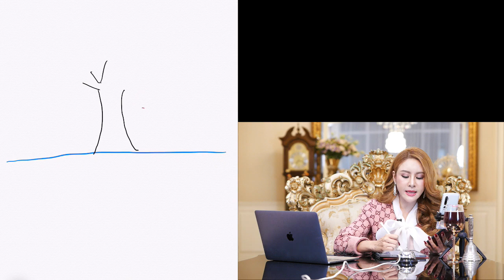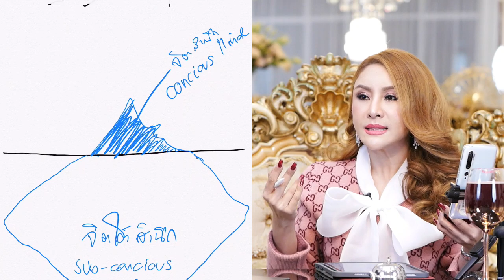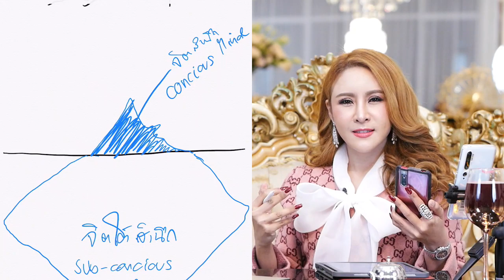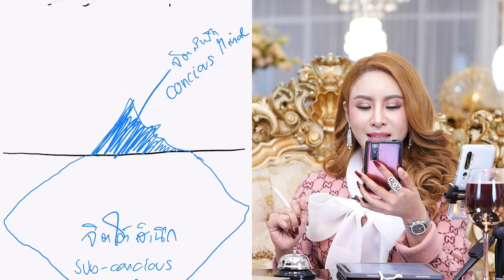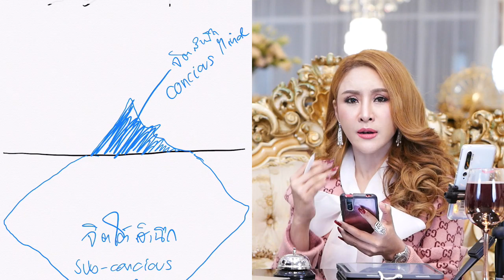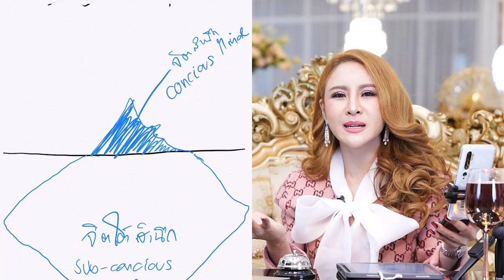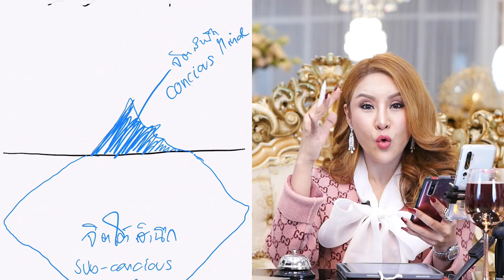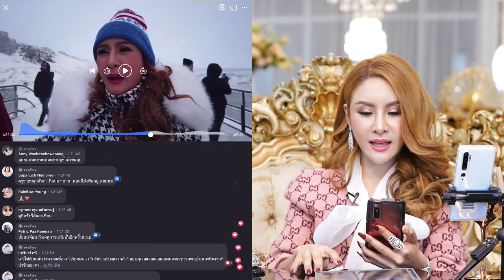แกะรหัส 3 ขุมพลังจักรวาล ในตัวคุณ!! | ครูรุ้ง พิมพ์ภัทรา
แกะรหัส 3 ขุมพลังจักรวาล ในตัวคุณ!!

คำเตือน : ไลฟ์นี้ความยาว 3 ชม. เสมือนสอนในคอร์สออนไลน์กันเลยจ้าา